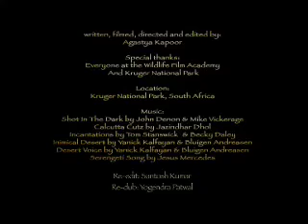Pride of the Wild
Save the lions!